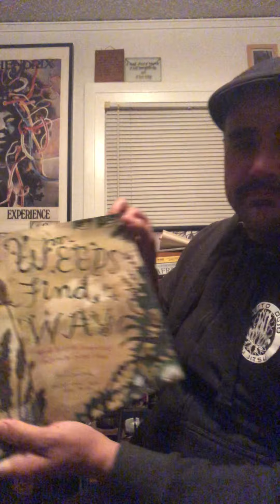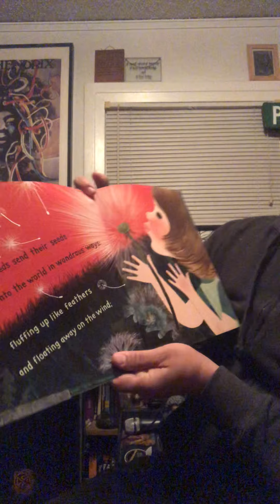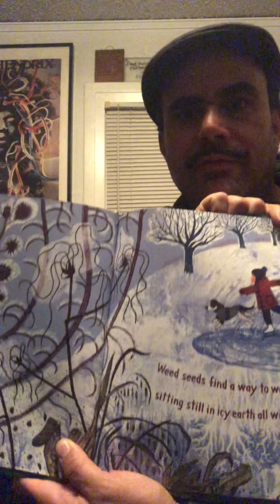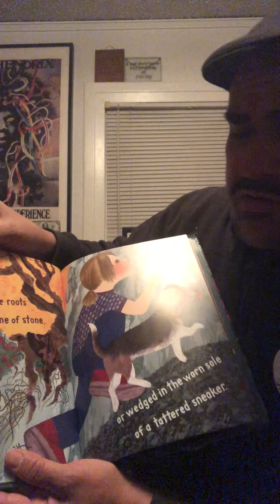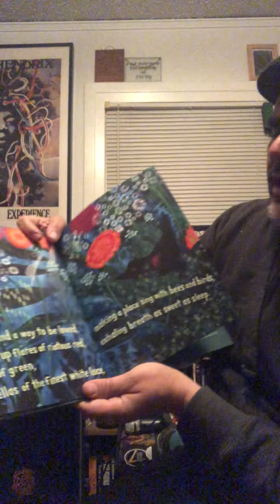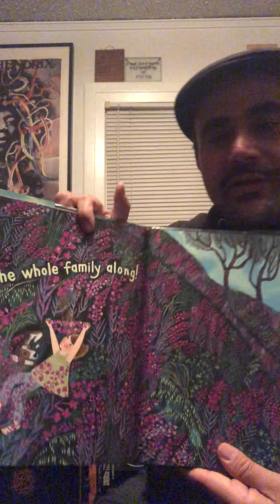HipHop Love Books: Uli reads ‘Weeds Find a Way’ by Cindy Jenson-Elliott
Nicci Cheeks Presents HipHop Love Books:
Uli (Ozomatli) reads ‘Weeds Find a Way’ by Cindy Jenson-Elliott

Date reading first aired: Tuesday 21st April 2020

Ulises Bella aka Uli is a multi-instrumentalist and vocalist from the grammy award winning band Ozomatli, playing saxophone, clarinet, requinto jarocho, keyboard, Melodica and singing background vocals.

Ozomatli are an American six-piece band playing primarily Latin, hip hop, and rock music, formed in 1995 in Los Angeles. They are known both for their vocal activist viewpoints and their wide array of musical styles - including salsa, jazz, funk, reggae, rap, and others. They have toured the world and performed at the White House for former President Barack Obama whilst he was in office. In 2007 Ozomatli became the US State Department's choice to serve as musical ambassadors. In 2009 Ozomatli accepted a second mission and travelled across East Asia.

Nicci Cheeks was a London bgirl, DJ, radio host, A&R, record producer and artist manager in her younger days. Nicci had the honour to work with and represent some of the world's most cutting edge artists in hip hop between 1996 and 2006. She is now 'Business Manager and Children's Bookseller' at the multi award-winning Moon Lane Children's Books & Toys and is bringing these two much-loved worlds together to boost morale and spread the joy of reading to children around the world during the Coronavirus pandemic.

This online story time reading for children is for free viewing as part of the worldwide initiative to provide online literary content for children from 19th March 2020 to 30th September 2020.

Title: Weeds Find a Way
Author: Cindy Jenson-Elliott
Illustrator: Carolyn Fisher
Publisher: Beach Lane Books
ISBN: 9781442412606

This is a Moon Lane Children's Books & Toys, Ramsgate project.

Moon Lane Children's Books & Toys is part of Moon Lane Education, and the wider Moon Lane Group.